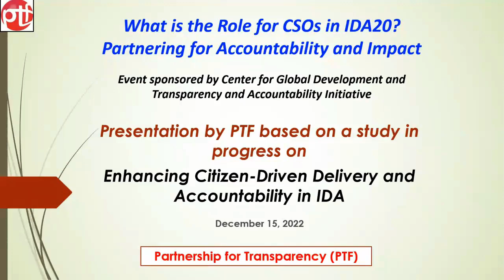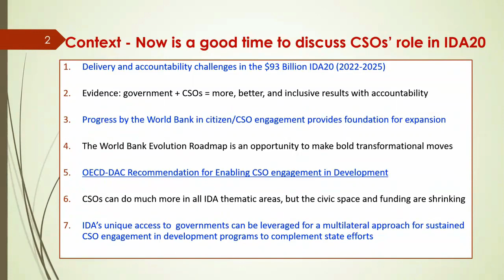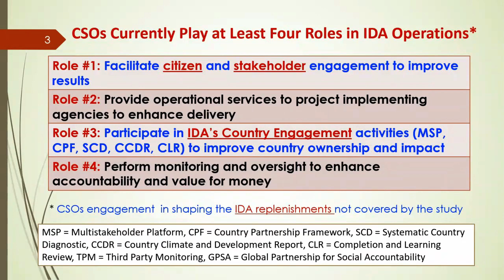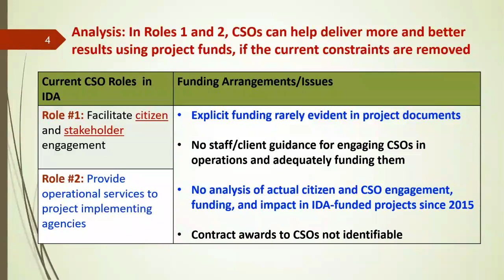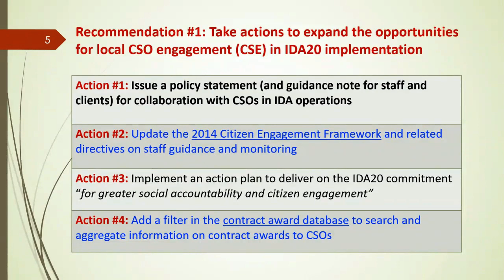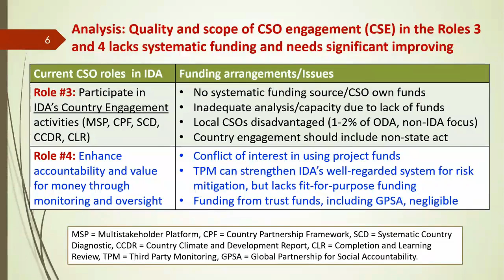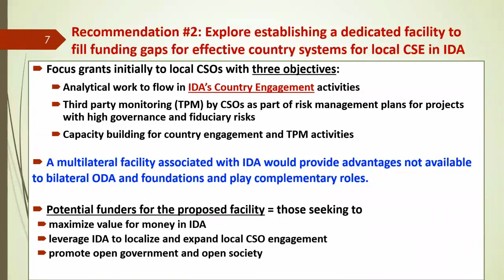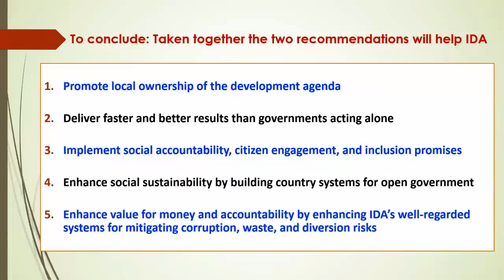What is the Role for CSOs in IDA20? Partnering for Accountability and Impact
The largest ever IDA20 financing package has just been agreed. Achievement of the hoped for development outcomes will be dependent on efficient implementation of a larger volume of projects and programs, as well as a broader institutional environment favoring strong governance. While the primary responsibility for addressing these challenges rests with the recipient government and IDA, civil society organizations (CSOs) can help. They can be partners in delivery and assuring accountability for results.

CGD and TAI will co-host a panel discussion on how best to elevate and adequately fund CSO engagement in IDA20 implementation, drawing on past experiences and recognizing current institutional constraints. Can effective civil society engagement in this IDA round become a model for other multilateral financing? These issues have been discussed in a study prepared by Partnership for Transparency (PTF) with support from the Open Society Foundations (OSF). The event will begin with a presentation by PTF on the findings and recommendations, after which the panelists will present stakeholder perspectives. The draft study will be launched officially for stakeholder consultations at the event.